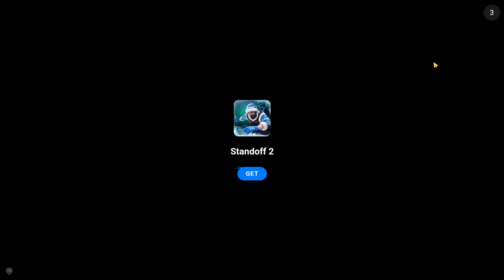Zombie catchers #19 КРЕВЕТОЧНИКИ АУ 🤣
Zombie catchers - помогите двум отважным пришельцам очистить Землю от зомби. Используйте ловушки и фантастическое оружие, чтобы поймать всех зомби и заработать деньги. Главные герои этой игры для Андроид, космические бизнесмены, решили заработать много денег. Для этого они должны поймать всех зомби, бродящих по Земле. Высаживайте героя в разных локациях. Помогите ему догнать разбегающихся зомби. Стреляйте в зомби гарпуном, снотворным и другими боеприпасами. Используйте сети и хитрые ловушки. Поймайте как можно больше зомби. Проводите научные исследования в лаборатории.